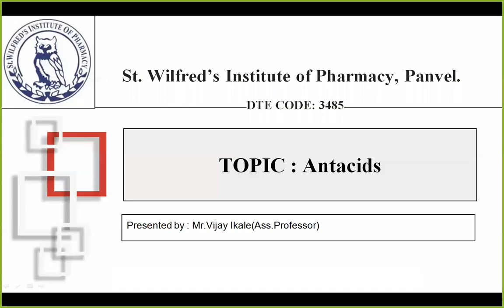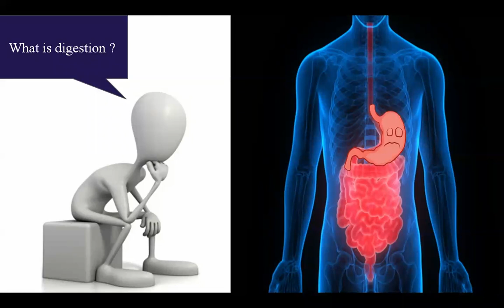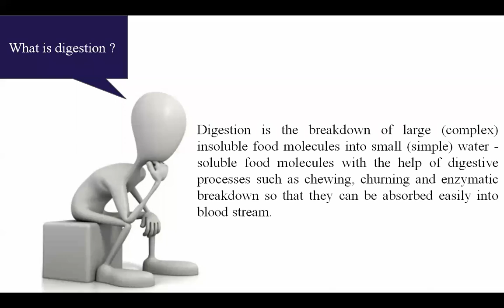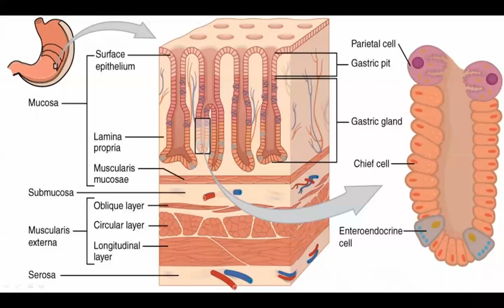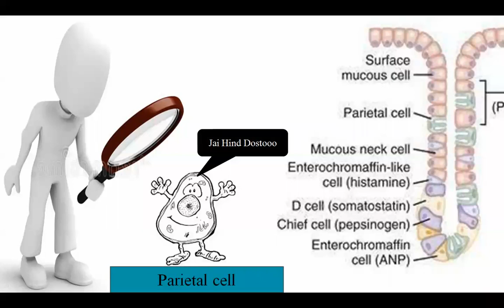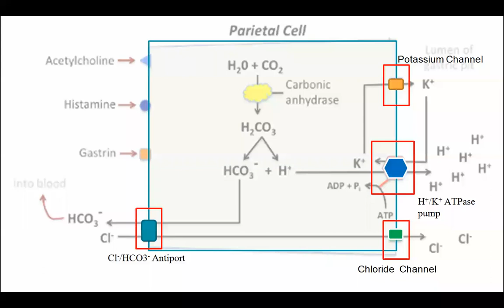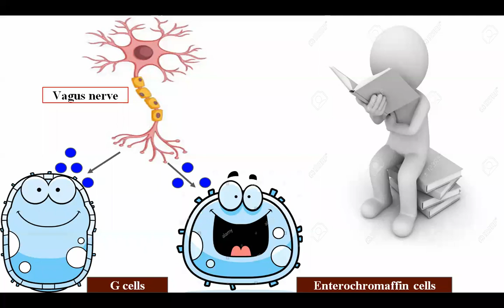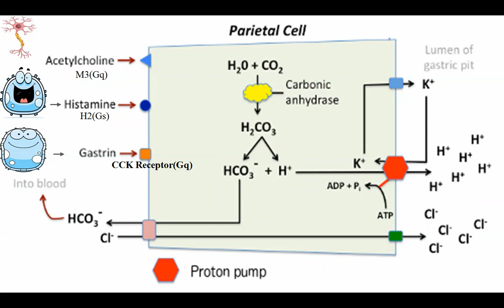LYB_Pharmacology_Antacids_Part 1